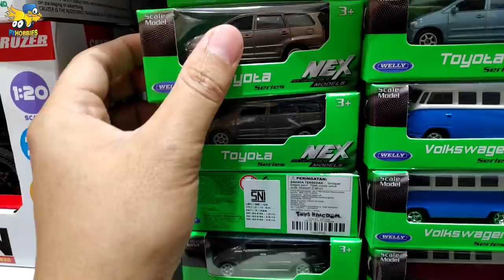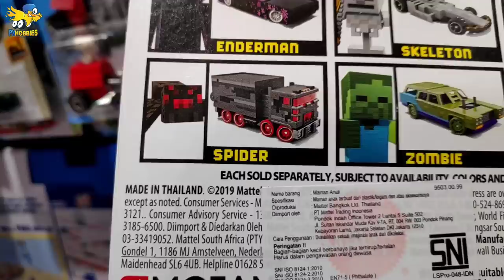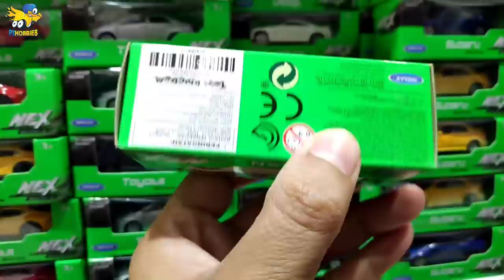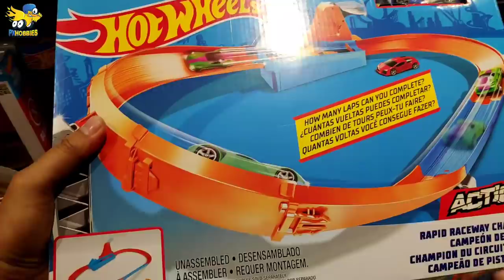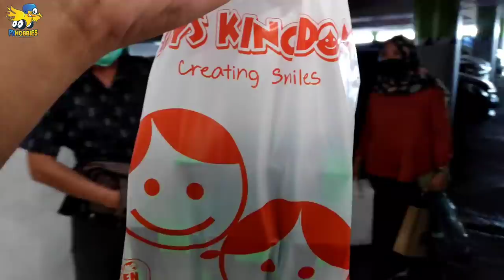HILAF BORONG DIECAST KEREN DI KIDZ STATION & TOYS KINGDOM - HOT WHEELS, WELLY, MONSTERJAM, MATCHBOX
Halo Omers, saatnya hunting.

Kali ini hunting di Toys Kingdom dan Kidz Station di Pasifik Mall Tegal!! Tak disangka malah hilaf borong diecast super keren dengan harga murah?!!

Ada banyak sekali racun di sini, dari hot wheels, matchbox, majorette, tomica, monster jam, welly next dan masih banyak racun lainnya.

Silahkan tonton sampai akhir ya om..

👉 Beli Track Hot Wheels Terlaris Double Loop Dash disini:
ml
👉 Beli Track Set Hot Wheels Monster Truck disini:

Official Store Px Hobbies:
Tokopedia Px Hobbies

Bisikin dong..